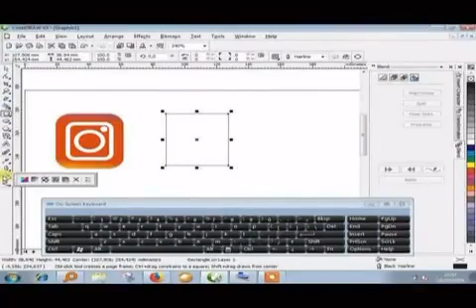Cara Membuat Logo Facebook dengan CorelDraw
Membuat logo Facebook